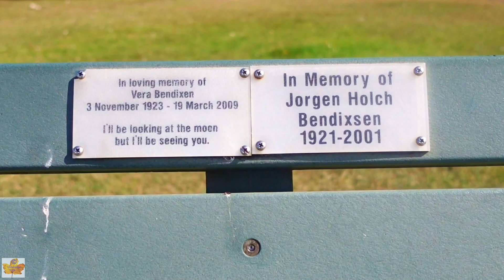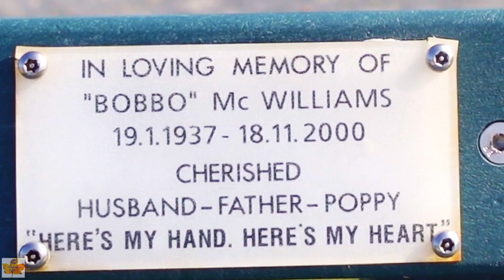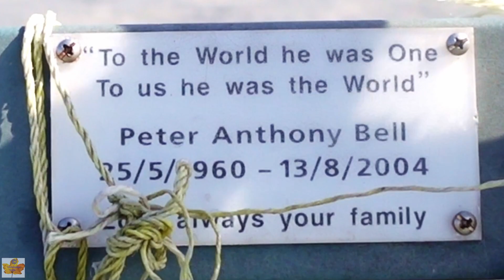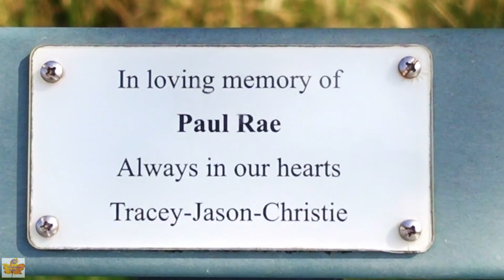Sweet Pain of Love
I've heard once a Catholic priest waste time on where we come from, or where we're going to.
Then he hit the nail on the head.
"Yes, John," he said, "love, love is pain."